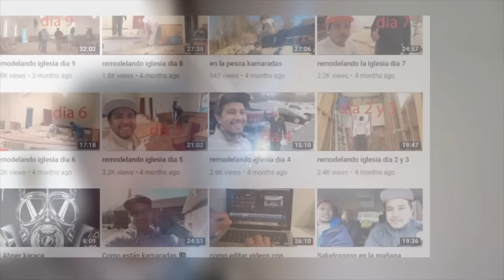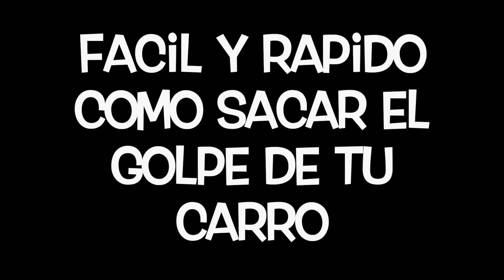como sacar un golpe con agua caliente facil y rapido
con el agua caliente y unos cuantos empujones de volada sale el golpe espero les sirva este videos